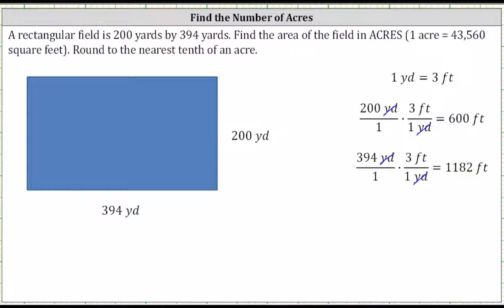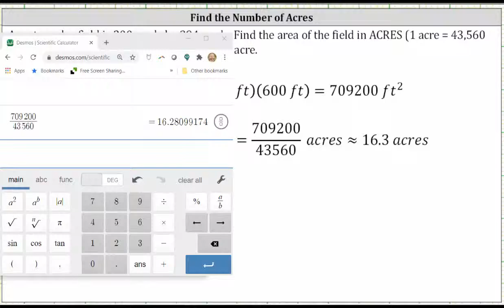Conversión: Encuentra el número de hectáreas con dimensiones dadas en yardas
Este video explica cómo encontrar el área del rectángulo en pies cuadrados dadas dimensiones en yardas. Luego se determina el número de acres.